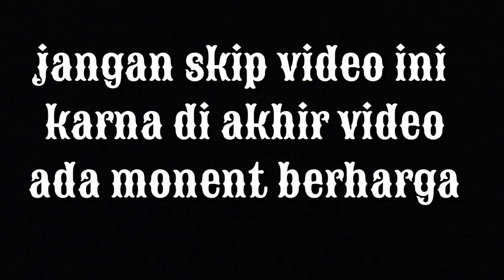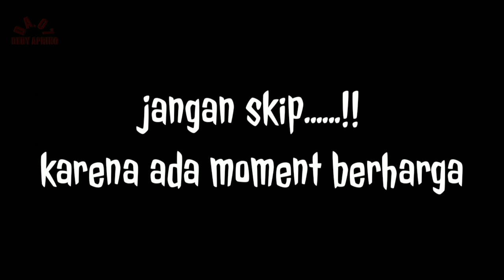Video Horror!!Permainan jailangkung + lagu lingsir wengi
Main jailangkung sambil memutar lagu lingsir wengi
Oke terimah sudah mengklik video ini dan mensupport channel ini dan jangan skip video tonton sampai habis karna di akhir video ada moment lucu dan berharga

Terimah kasih selamat menton..